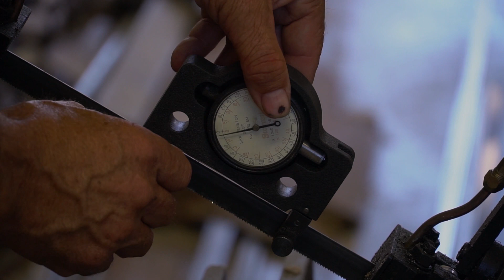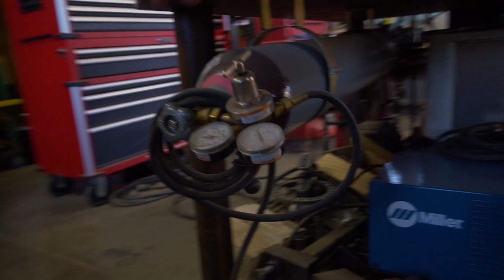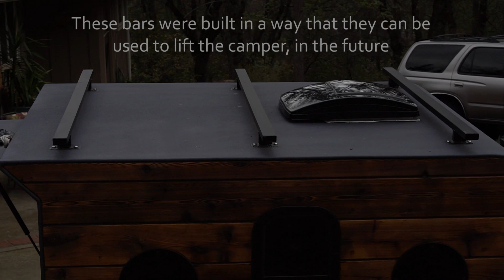Micro Truck Camper Build - Part Seven (A) - Aluminum Roof Rack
Hello again!

Welcome back. A quick talk about, to catch up on things. Followed by some custom metal fabrication to build some cross bars for the top of the camper!

- If you'd like to contribute -